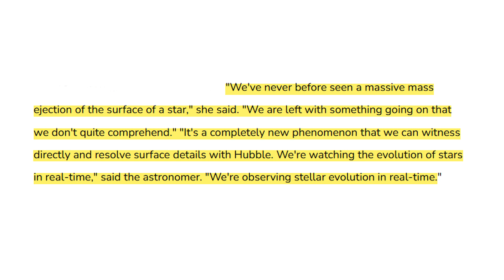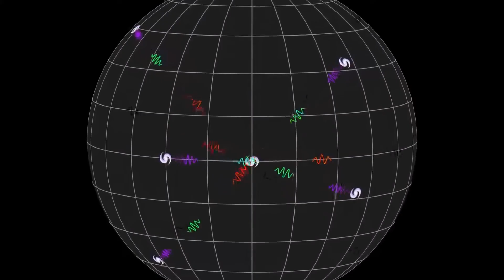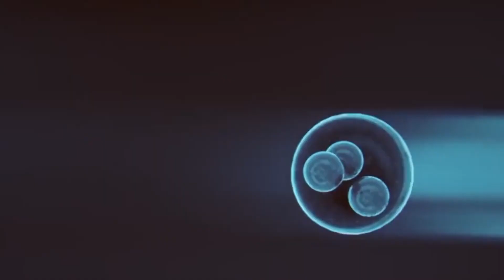NASA REVEALS NEWS About The Betelgeuse Star Explosion!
The bloated late-stage star has a mind-boggling diameter of about a billion miles, which indicates that if you were to replace our sun with Betelgeuse, the star would extend all the way out to Jupiter's orbit. If you were to replace our sun with Betelgeuse, the star would extend all the way to Jupiter's orbit. Betelgeuse is only 10 million years old, yet there is a chance that it will go extinct in a supernova explosion within the next 100,000 years. In comparison, our sun is approximately 5 billion years old, making it a middle-aged star; Betelgeuse, on the other hand, is only 10 million years old.